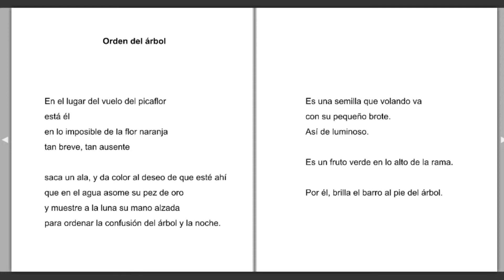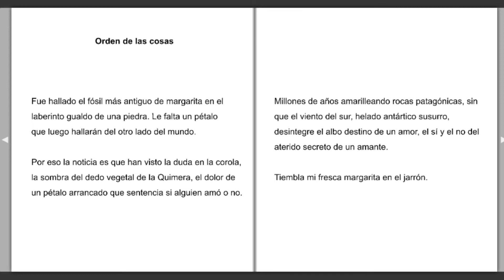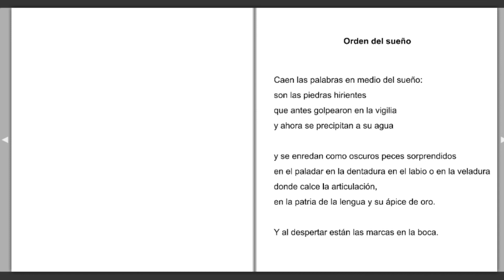"Orden del caos" Mariella Nigro (Uruguay)